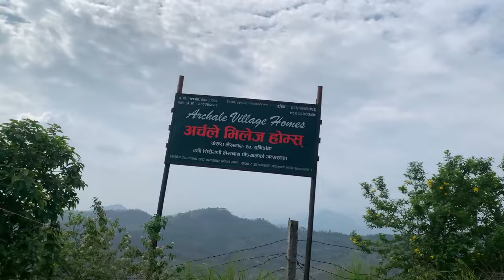Namitho Gali Khaiyoo🙁 | Nepali Vlog Video